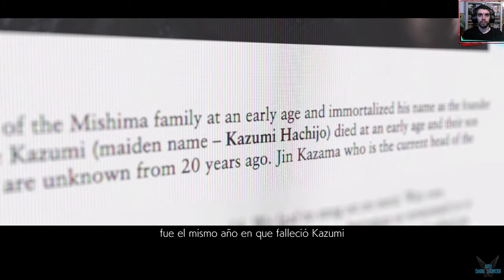Tekken 7 "Historia: La saga de la Familia Mishima - Capitulo 5: Un sistema de odio" [PC] #8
a Tekken 7 "Historia: La saga de la Familia Mishima - Capitulo 5: Un sistema de odio" [PC] #8

Tras la destrucción de Azazel, no hay rastro de Jin Kazama, el líder de la Mishima Zaibatsu. En su ausencia, el caos se apodera de las Fuerzas Tekken, dirigidas de facto por Nina Williams, guardaespaldas personal de Jin. Un giro dramático en los acontecimientos se produce cuando Heihachi Mishima, que se había apartado de la primera línea de acción desde el final de Tekken 4, se presenta para reclamar el control de la Mishima Zaibatsu y oponerse a Kazuya Mishima, líder de la Corporación G.

Plataforma: PC

Steam: EnishiYu
PS4 : Enishiyu
Wii U: Ryuuzaki007
3DS Codigo amigo: 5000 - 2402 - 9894 (Ryuuzaki)

"Tekken 7"
"Tekken 7 Gameplay"
"Tekken 7 Español"
"Lucha"
"Acción"
"Multijugador"
"Competitivo"
"Arcade"
"Multijugador local"
"Gran banda sonora"
"Un jugador"
"Mando"
"eSports"
"Difícil"
"Personalización del personaje"
"Anime"
"Deportes"
"Buena trama"
"Beat 'em up"
"3D Fighter"
"Tercera Persona"
"Aru"